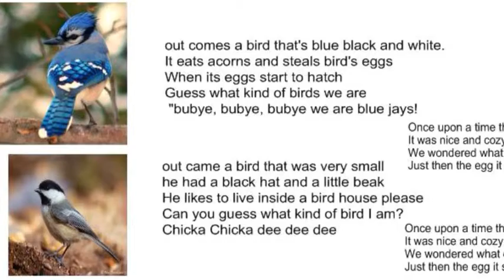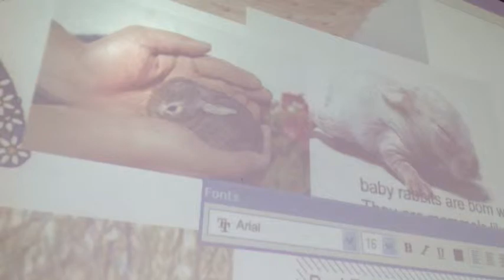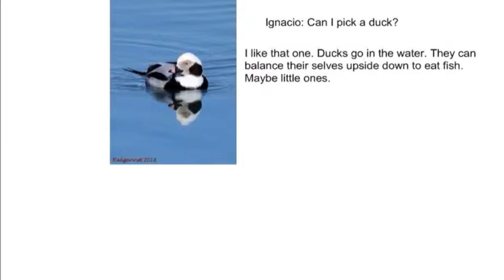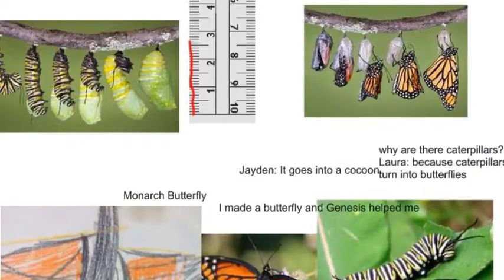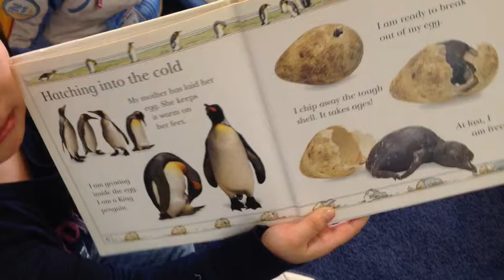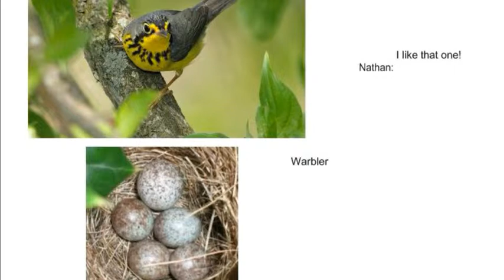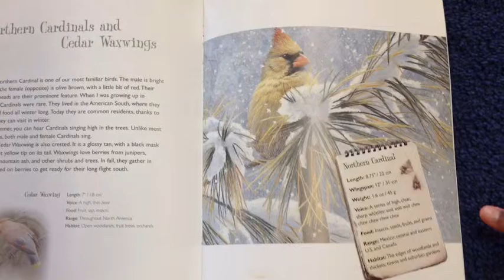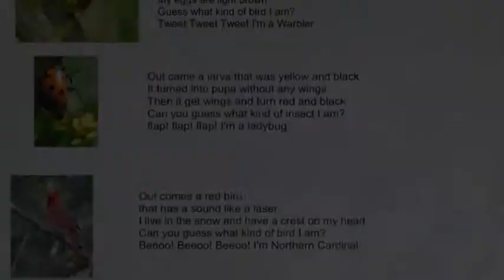Egg Inquiry Blues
We put our learning to music and shared it with the school on Music Monday.